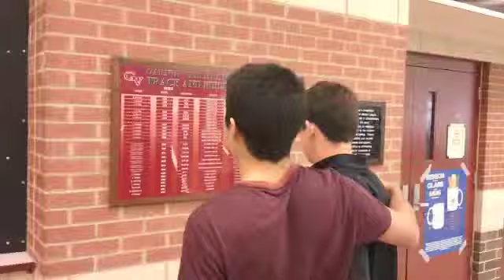Kiss The Pig